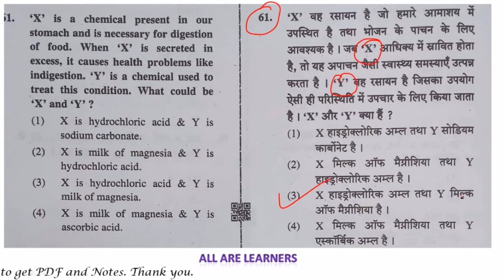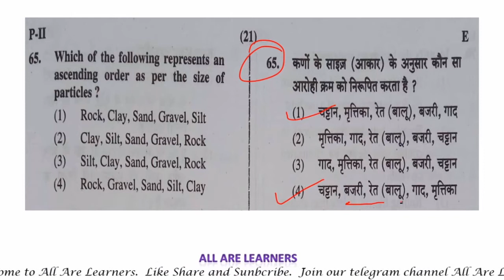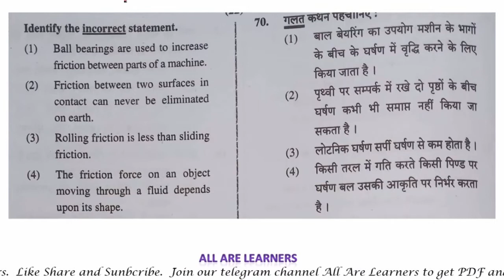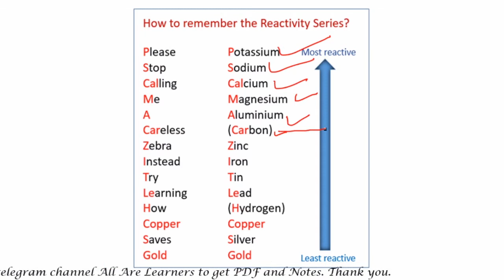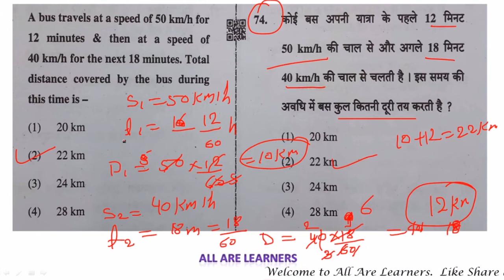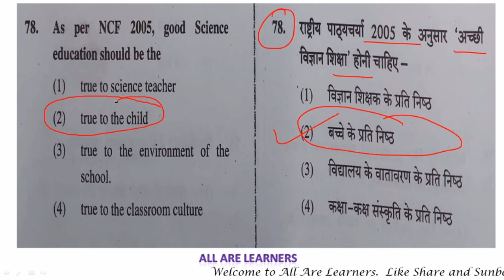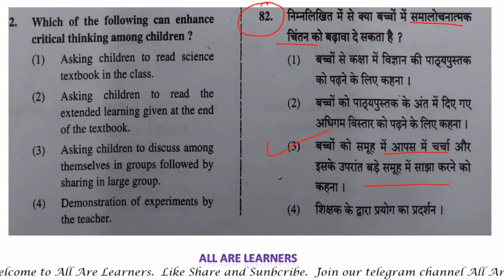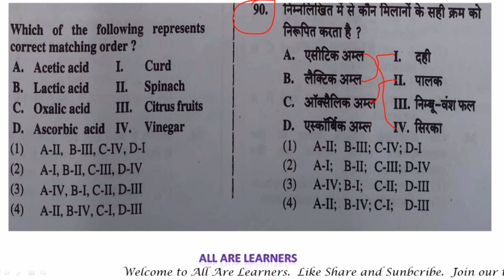CTET December 2019 | Science for ctet paper 2 |Previous question | Previous question with pedagogy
Previous year question with pedagogy